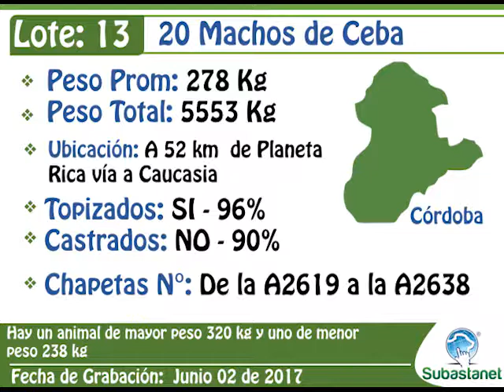LOTE 13 SUBASTANET 10 JUNIO 07 DE 2017